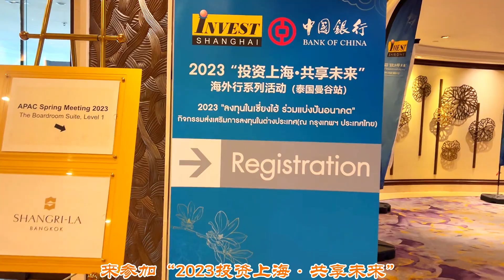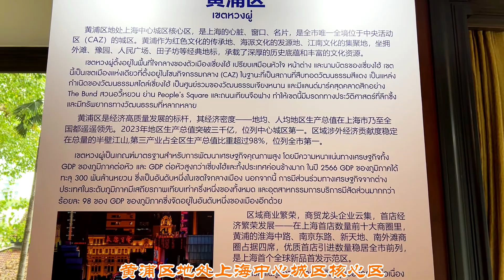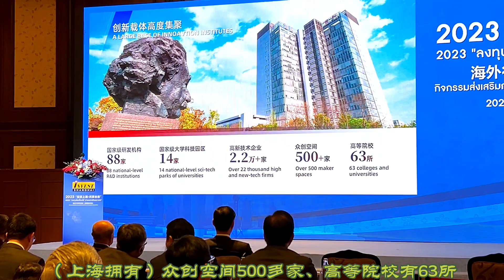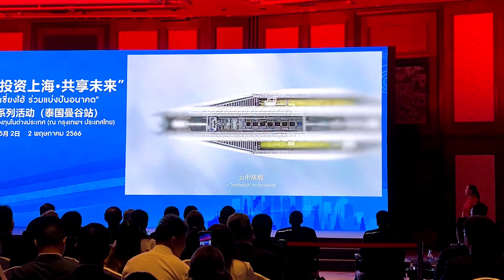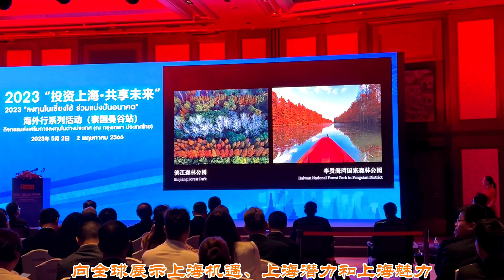【投资上海】2023“投资上海·共享未来”海外行系列活动：曼谷站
为深化上海与泰国的经贸合作
推动高质量共建中泰命运共同体
共享RCEP区域合作新机遇
2023年5月2日上午
上海市人民政府与泰国投资促进委员会共同
在曼谷香格里拉酒店宝仑厅
举办“投资上海・共享未来”
海外行系列活动之泰国曼谷站推介会